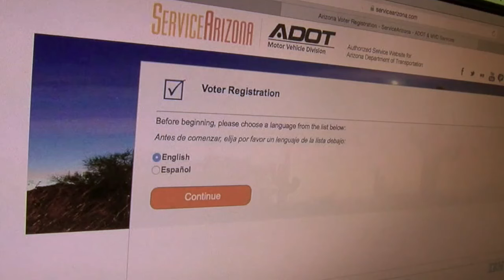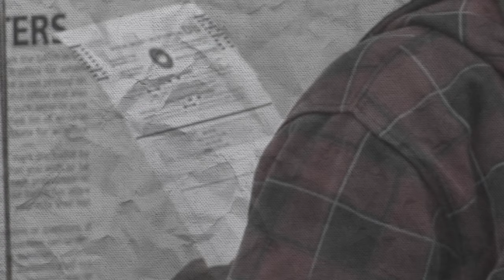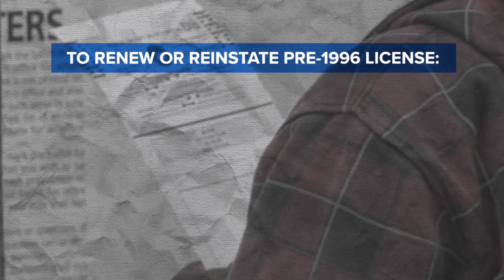Hobbs appoints MVD audit leaders after data misled election officials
An independent, bipartisan audit will start immediately to identify data coding policies and procedures that could have allowed noncitizens to register to vote in Arizona.  On Friday, Governor Katie Hobbs announced Coconino County Recorder Patty Hansen and former Yuma County Recorder Robyn Stallworth-Pouquette will lead the audit team looking at data from Arizona's Motor Vehicle Division. The team will issue a report by the end of January to ensure election officials have what's needed from MVD to meet Arizona's voter registration requirements.  More than 200,000 registered voters are affected by the coding problems, which came to light in September.